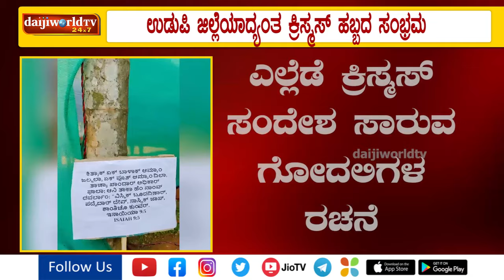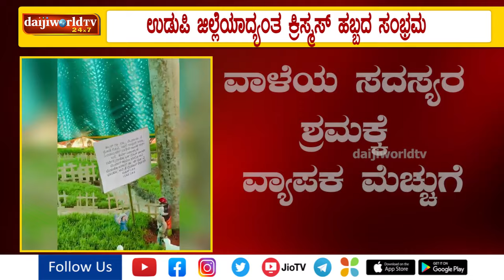ಪಲಿಮಾರುವಿನಲ್ಲಿ ಗಮನ ಸೆಳೆಯುತ್ತಿದೆ ಬೃಹತ್ ಗೋದಲಿ | Daijiworld Udupi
ಪಲಿಮಾರುವಿನಲ್ಲಿ ಗಮನ ಸೆಳೆಯುತ್ತಿದೆ ಬೃಹತ್ ಗೋದಲಿ